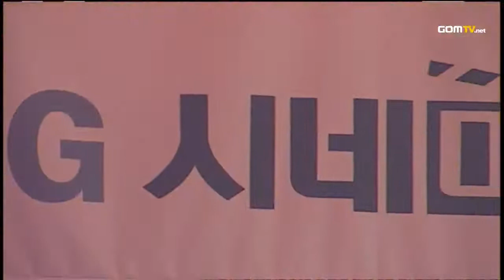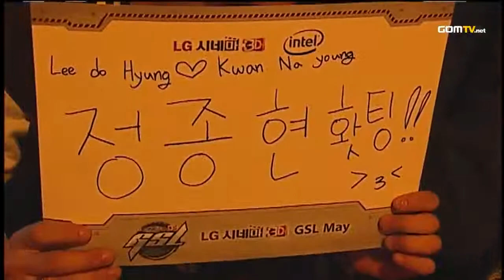Finals - Set 1 Bomber vs Mvp